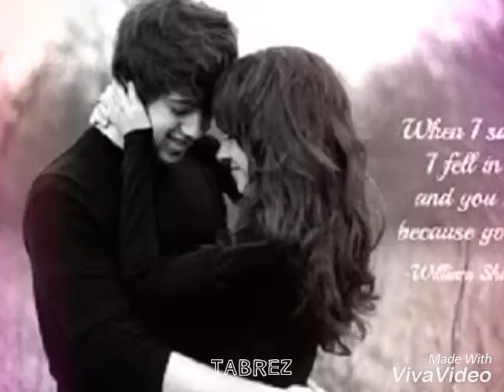Mohabbat barsa dena tu .full song